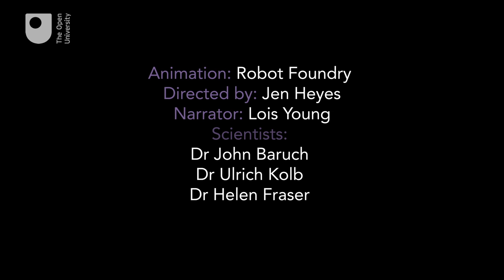Science in the Stadium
Science in the Stadium is a pilot project created to reach out to sports fans inviting them to take part in the game we call science, kicking off at Goodsion Park on 15 May 2016. Is there other life in the Universe? How would you look for it? and join the conversation.